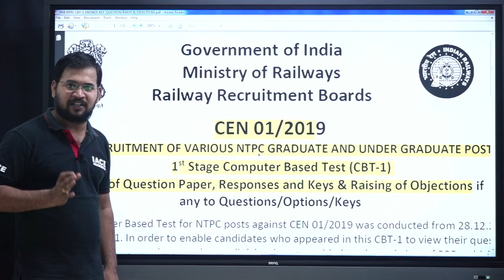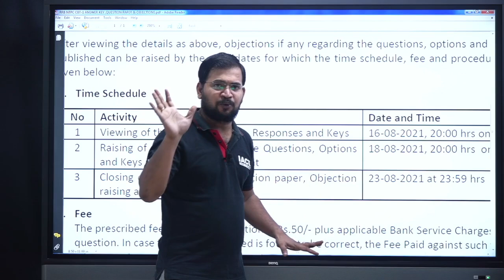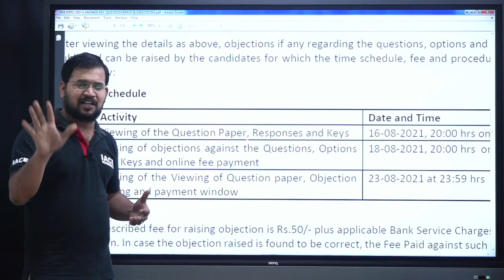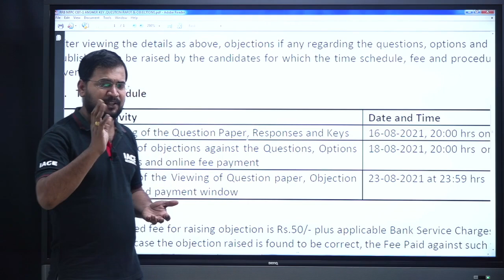RRB NTPC CBT-1 Answer Key, Question Paper Download & Objections | IACE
☐ Liked?